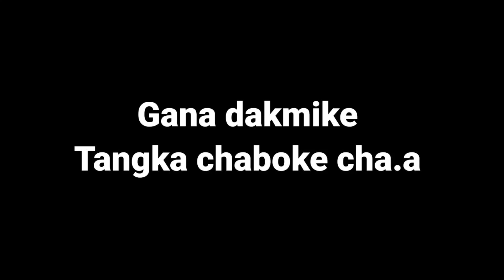Gana Dakmika || Teaser🗺